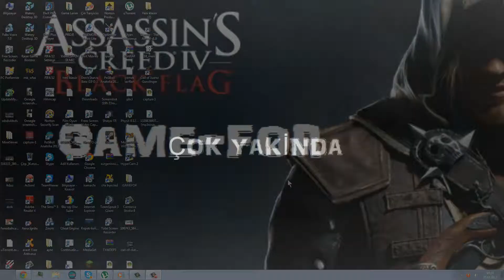ÇOK YAKIDA ...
ÇOK YAKIDA ... ÇOK YAKIDA ... ÇOK YAKIDA ...